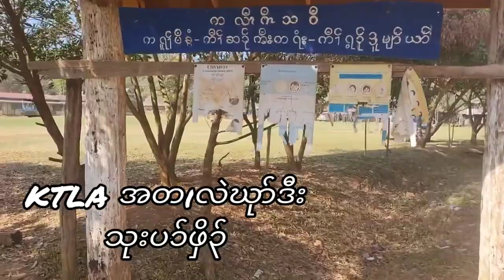December 21, 2023